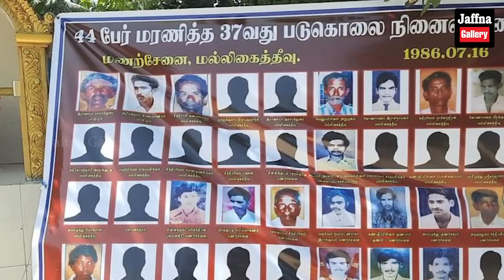இலங்கையின் இன்றைய 16.07.2023 இரவுநேர பிரதான செய்திகள்|Today#JaffnaNews| @jaffnagallery